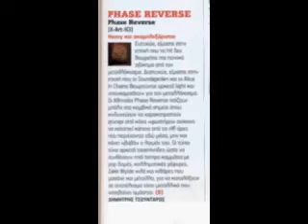Phase Reverse interview on Rock Overdose , Energy fm Kastoria part I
Phase Reverse band talks to Zisis Petkanas Radio show, ROCK OVERDOSE!